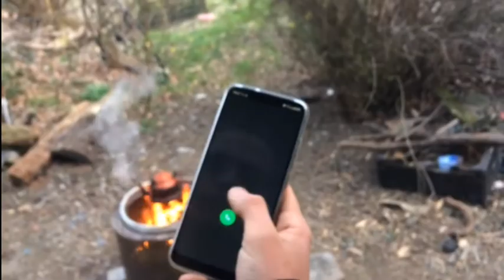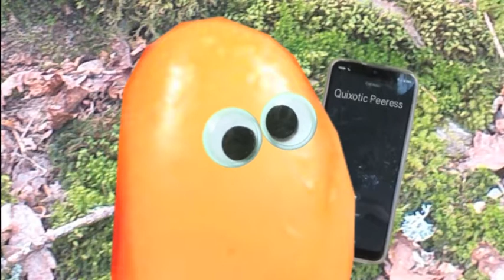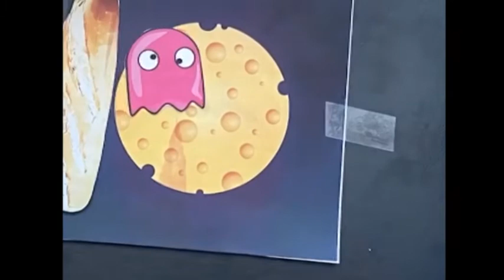Exquisite Corpse - Take 1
We've adapted the Exquisite Corpse drawing game into a film challenge.

We're looking for 5 people to make a scene each that we will be put together to create one short film. Each film maker will only get to see the previous scene. We expect the scenes to vaguely follow the usual film story structure - so scene 1 is the set-up and scene 5 concludes the story.

Think of locations and characters as a  bit like the film "I'm Not There" where different actors played Bob Dylan.

Up for the challenge then contact - we'll see how the first one goes and hopefully we'll continue to create a weekly challenge.

Rules:
- Must be child friendly content
- Please film in landscape
- Film your scene within 24 hours of receiving instructions - the film should take 5 days to make
- If you use music try and make it open source as otherwise  it may be blocked on social media channels

1 - We give the first film maker a scenario
2 - Film maker 2 get film makers 1 scene
3 - Film maker 3 gets film makers 2 scene
4 - Film maker 4 gets film makers 3 scene
5 - Film maker 5 gets film makers 4 scene

Run by Arts Connection - Cyswllt Celf. Funded by Arts Council of Wales.